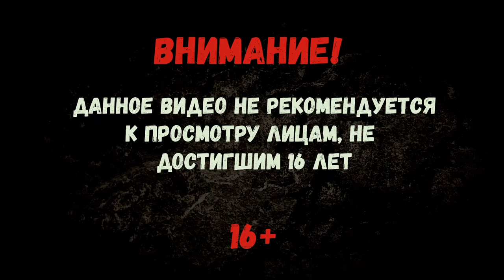Fortnite - И снова ТОП 1!!! На Xbox Series S (Учусь нагибать)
Играю методом клоу!